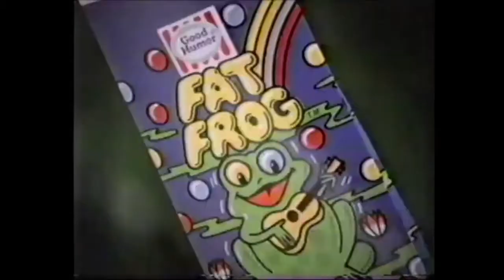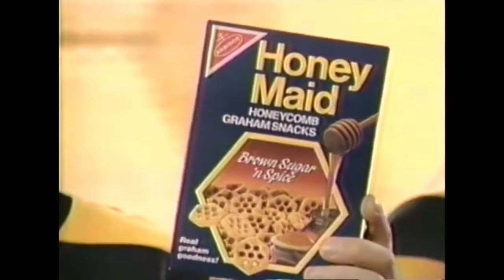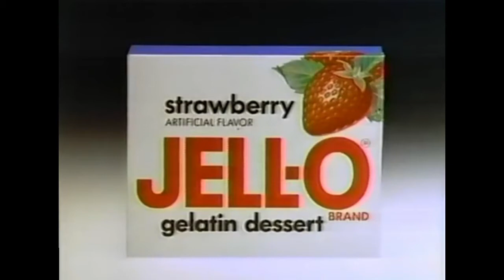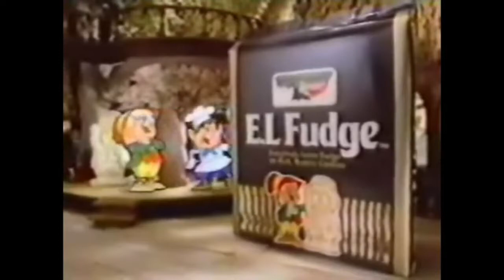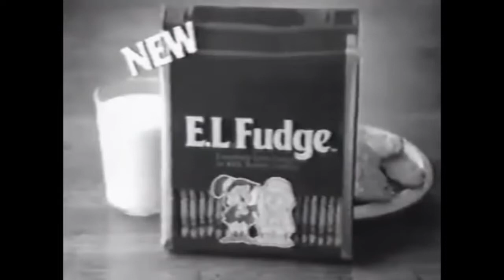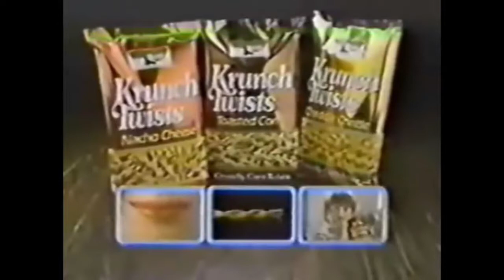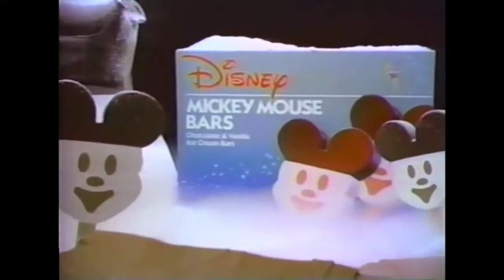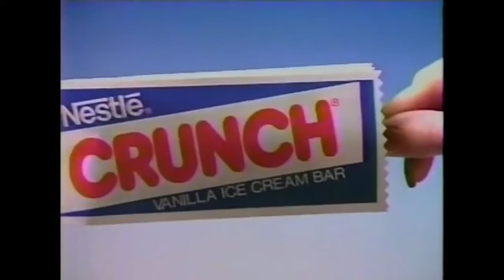80's Snack Commercials Part 2 - 30 minutes of 80's nostalgia!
Here is an absolute ton of 80's snack commercials.

Included in this compilation are some snack brands that are long gone and a few that we can still buy at the local grocery store today such as:

1. Goldrush Bar
2. Good Humor Bars
3. Grandmas Cookies
4. Granola Clusters
5. Handi Snacks
6. Hershey's Syrup
7. Honey Maid
8. Hostess Pudding Pies
9. Hunts Snack Pack
10. Jell-O / Jell-O Pudding / Jell-O Pudding Pops
11. Jiffy Pop
12. Keebler Cookies
13. Klondike
14. Krunch Twists
15. Kudos
16. Lays Chips
17. Little Debbie
18. Magic Shell
19. Mickey Mouse Ice Cream Bars
20. Mission Salsa and Chips
21. Motts Apple Sauce
22. Mrs Smiths Pie
23. Nabisco Cookies and Crackers
24. Nature Valley Granola Bars
25. Nestle Ice Cream
26. New Trail Bars
27. Nutri-Grain Bars
28. Orville Redenbacher